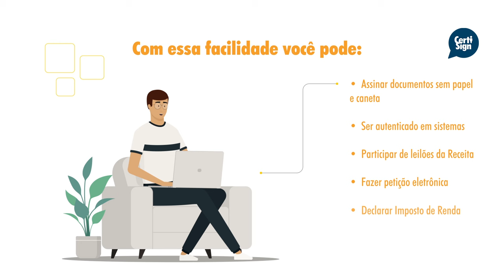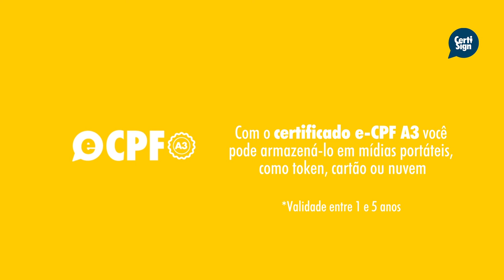e-CPF: o Certificado Digital para pessoas físicas | CertiSign